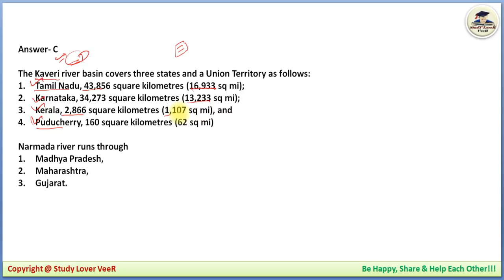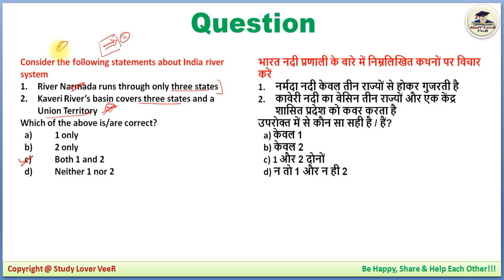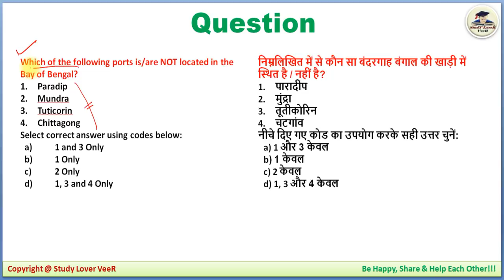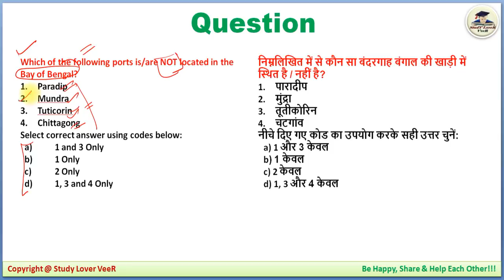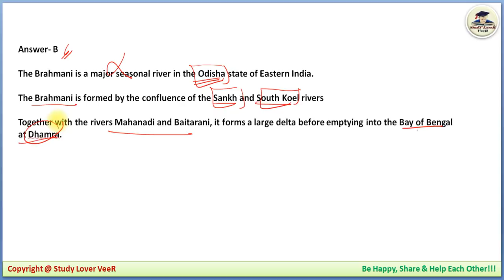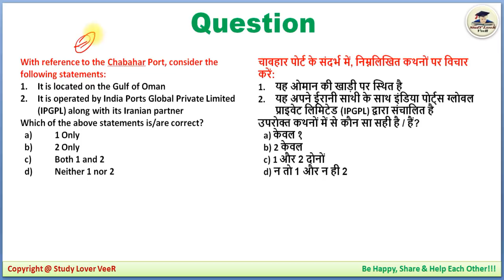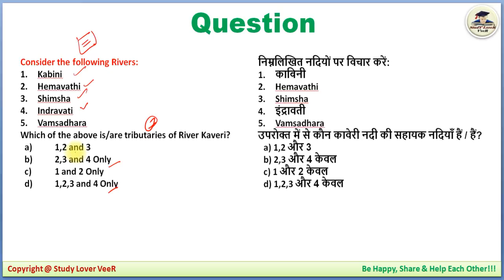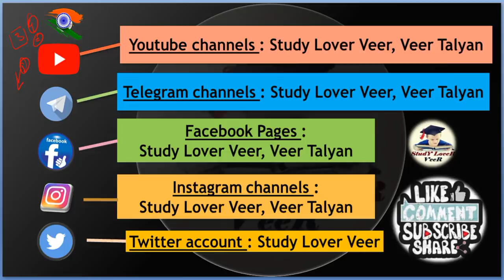Geography & Map Practice for UPSC Prelims 2023 preparation MCQs in Hindi By VeeR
Study Lover Veer Official App

Thank YoU. VeeR

UPSC Prelims 2020 Preparation- December 2019 Daily Current Affairs MCQ for UPSC / CSE / IAS by VeeR Talyan